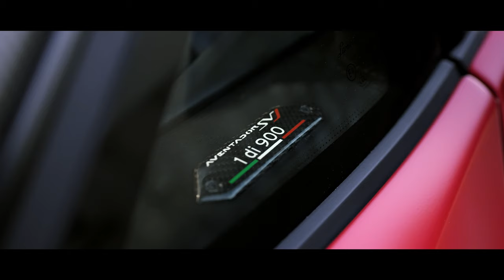【bond shop Osaka】Lamborghini Aventador SVJ on 1221 wheels【4K】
Anrky wheels

〒537-0024
営業時間：平日 10:00～20:00
日祭日 10:00～18:00
担当：岡